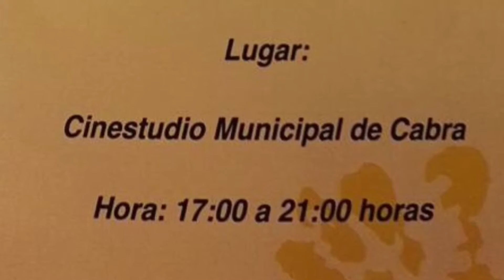Noticias con imagen 5 mayo 2016